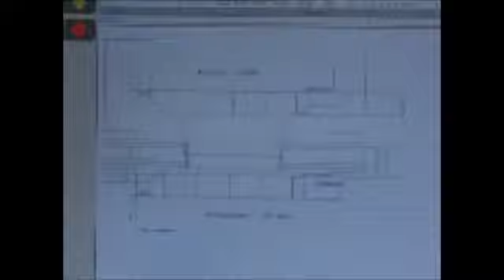ISI BARİYERİ TAKMA HATTI- ALÜMİNYUM PROFİLLERE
PROMAX MAKİNEDEN DÜNYANIN EN HIZLI ISI BARİYERİ TAKMA HATTI. ALÜMİNYUM PROFİLLERE ISI BARİYERİNİ CNC KONTROLLÜ OLARAK TAKABİLECEĞİNİZ.